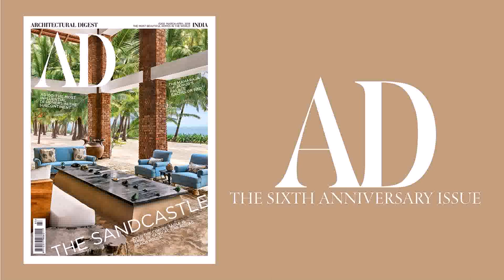House Design 2018 India